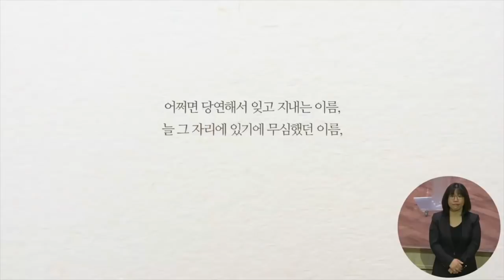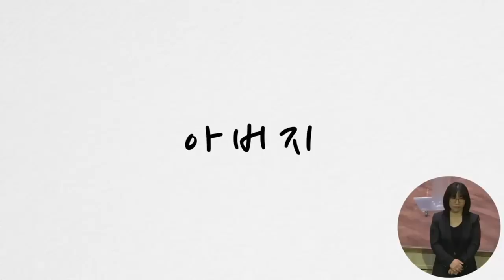[금요예배] 하나님께 소망을 두라!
금요예배
시편 42:1-5
하나님께 소망을 두라!
박순우목사